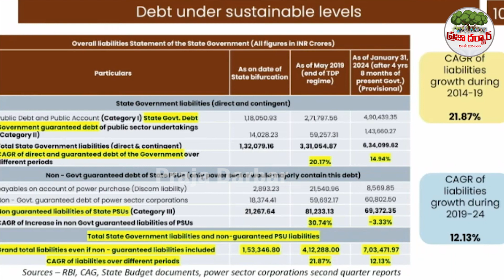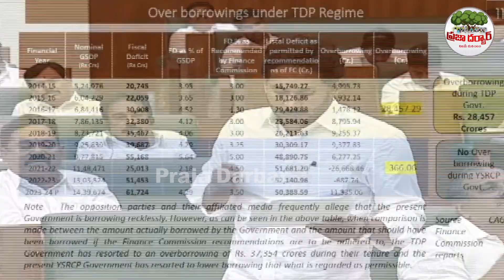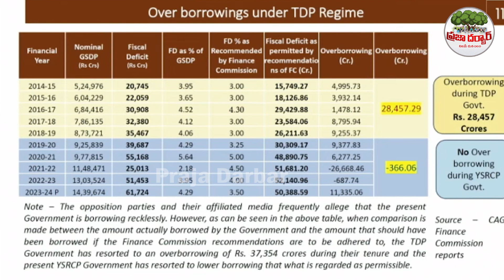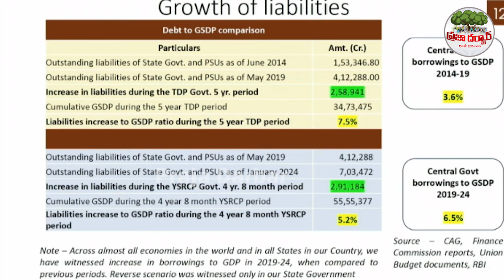అసెంబ్లీ లో చంద్ర బాబు కి చుక్కలు చూపించిన సీఎం జగన్🔥🔥 | CM Jagan | AP Assembly | Praja Darbar